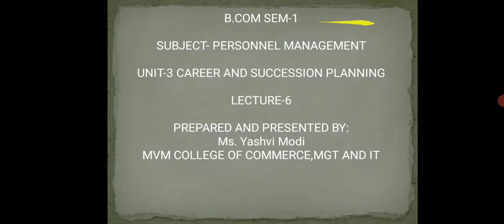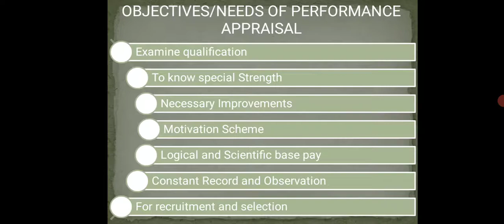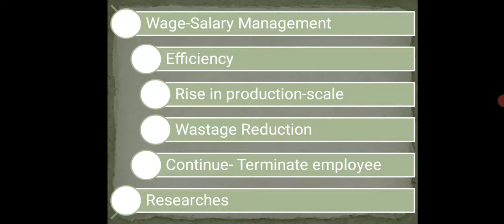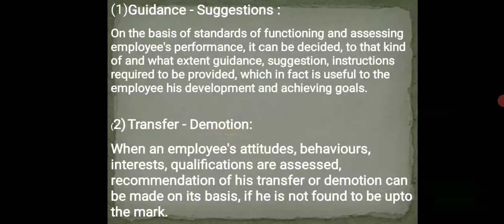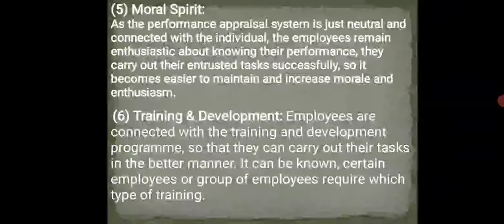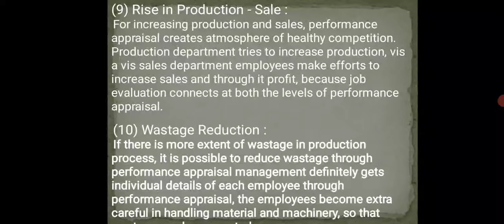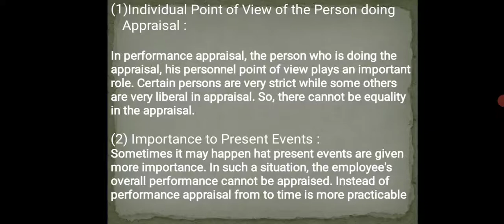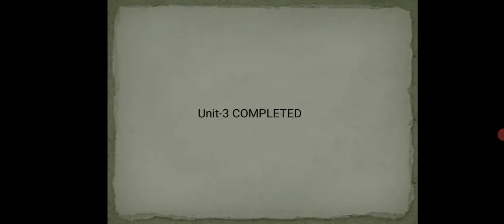B.com Sem-1 Personnel Management Unit-3 Lecture-6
Advantages Of Performance Appraisal
Limitations of Performance Appraisal